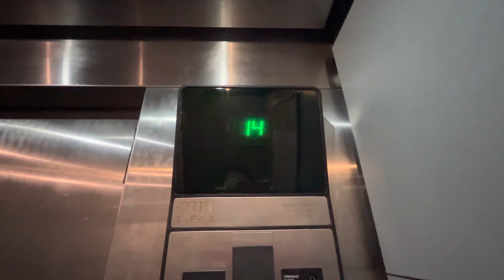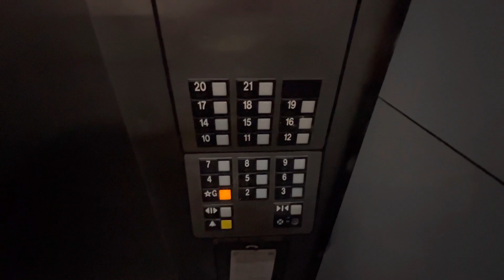Otis Traction Elevators @ Breakers Resort in Myrtle Beach, SC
First upload from South Carolina.